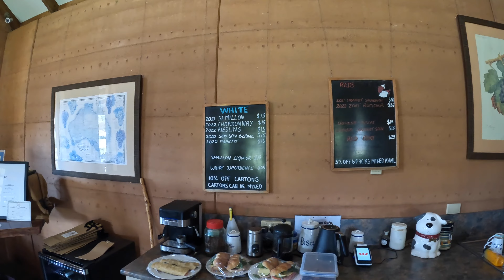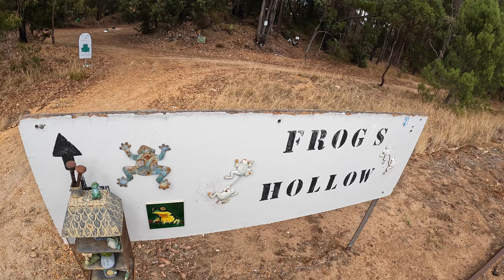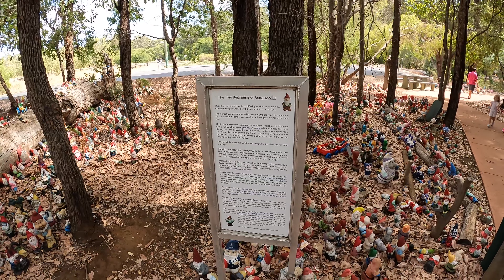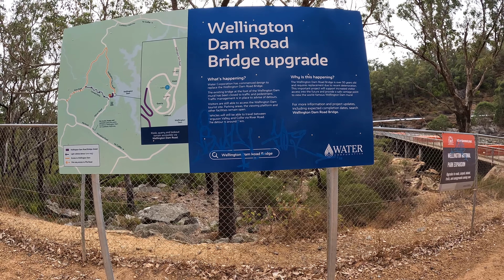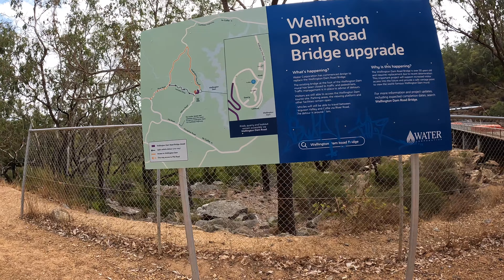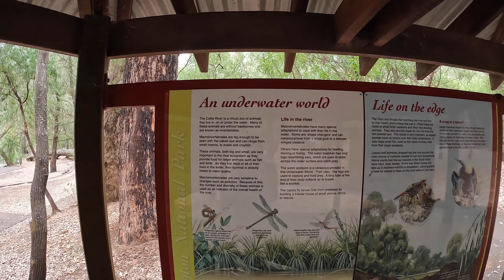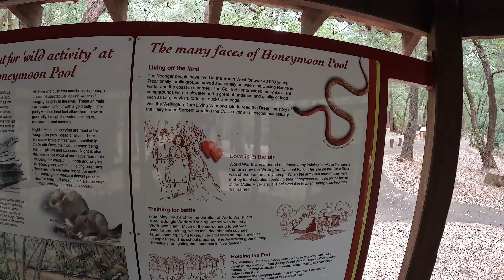Free Vineyard Camping & Exploring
On this video we take you to a free camp less than 10 kms out of Donnybrook in Western Australia.
Surrounded by tranquility and nature you will not want to miss this spot on your way past heading further South.

This was our second time staying here at Thomson Book Winery, we loved it so much the first time we visited around 5 years ago we couldn't help but return.

We parked up on the wonderful grassy level sites and enjoyed some wine tasting here with the lovely owners Pam & Terry walking away with some bottles of their red and white wines plus some of their white port too.
They open up their lovely property to the public and we honestly can't say enough good things about this place it's such a gem.

Sheep, Alpacas, ducks and plenty of space to take a walk up through the gate from the camp to take a look at their vineyard.

From the minute you enter the driveway you are greeted with the most adorable smelling old fashioned red roses, not to mention the large amount of space to pull up just about anywhere you want.
Parking up the Ram and our Wonderland caravan was an absolute breeze.
We stayed here for two nights and explored the local area, so glad we did but could of easily stayed for longer.

Yummy fresh local roadside produce had us hooked buying some beautiful plump passionfruit for only $4 a bag.
We checked out the local area which included visiting  Frogs Hollow, Gnomesville, Wellington Dam, Honeymoon Pool and the town of Donnybrook where we brought some fantastic meat and sausages from the IGA, Yummmmm!!